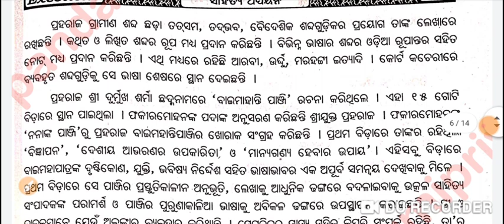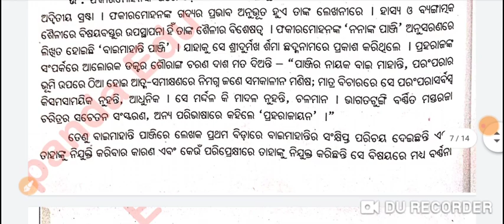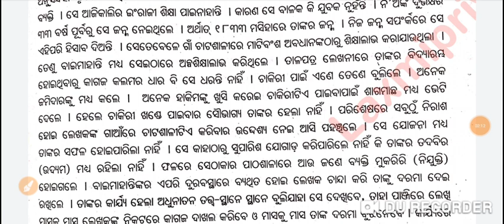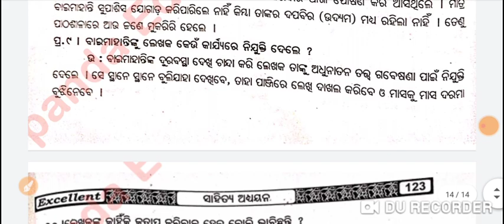ବାଇମାହାନ୍ତି || +3 3rd Semester Odia G.E-2 || Unit-4 || 2 Marks Short Questions || Long Questions